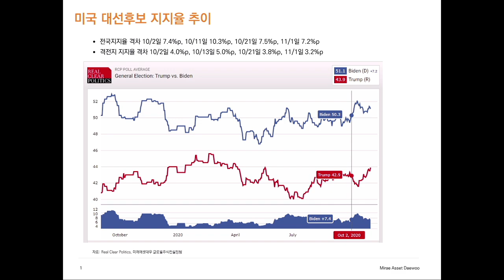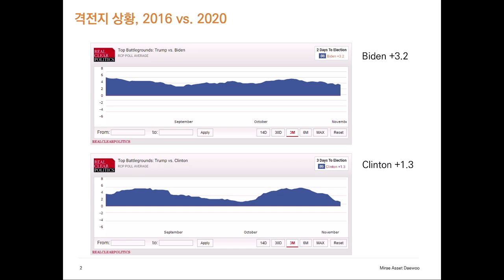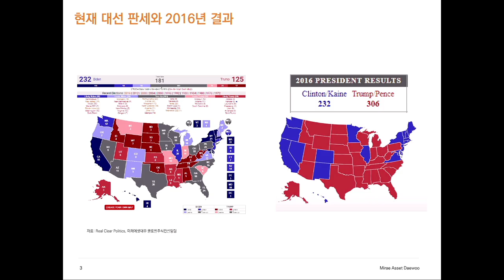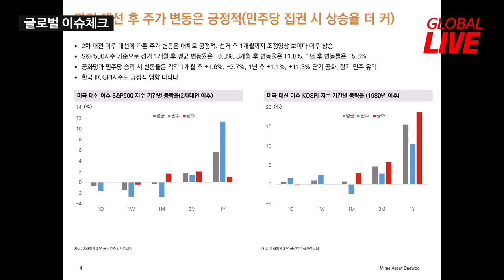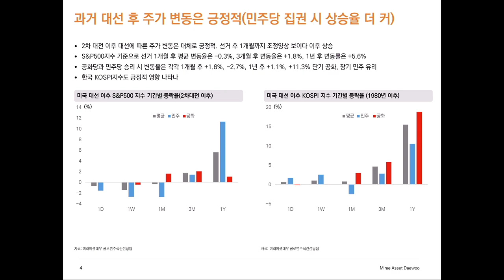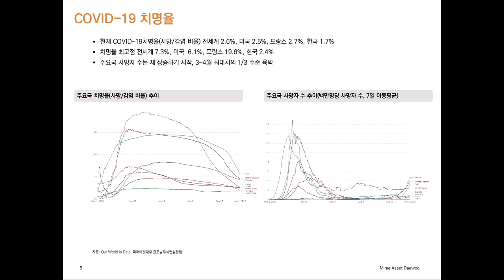미대선 이후 주가변동은 과거사례로 보아 긍정적으로 예상 f_이영원 이사